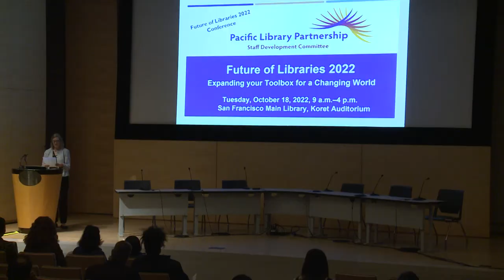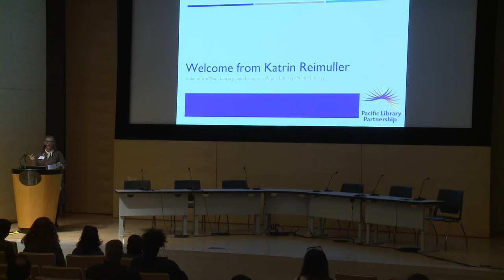Future of Libraries 2022 Conference: Expanding Your Toolbox for a Changing World (1 of 7)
Welcoming Remarks:
     * Rebekah Gonzalez, PLP Staff Development Committee Member
     * Carol Frost, CEO Pacific Library Partnership
     * Katrin Reimuller, Chief of the Main Library, San Francisco Public Library